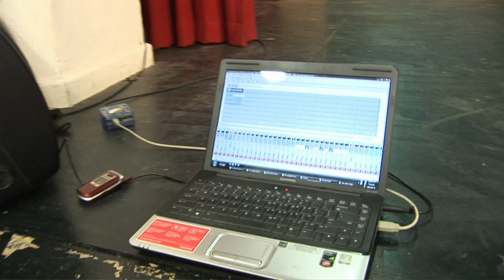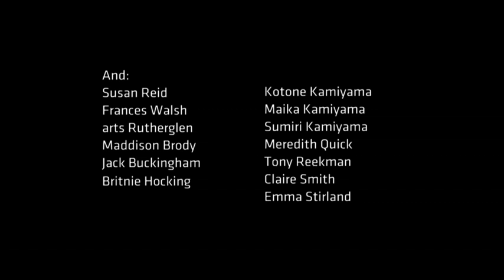Brendan Smith : making a difference in Rutherglen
A self proclaimed 'Average Joe', Brendan Smith offers his enthusiasm for all things audio visual, installing professional standard lighting and sound equipment in Rutherglen's local hall, making it possible for everyone in the community to connect with the arts.

Created in 2010 as part of the Memory And Place program 'ACMI in the Regions : Stories from Indigo'.